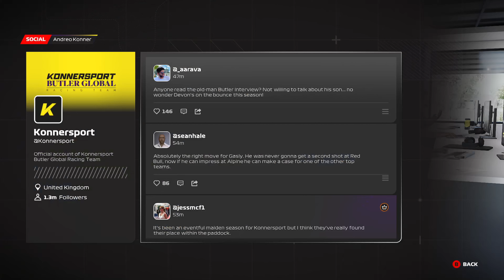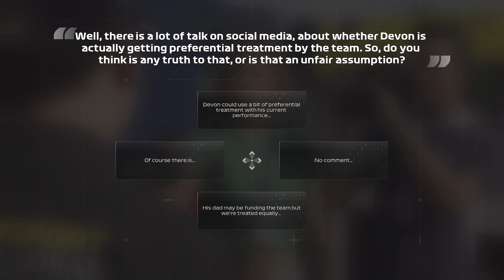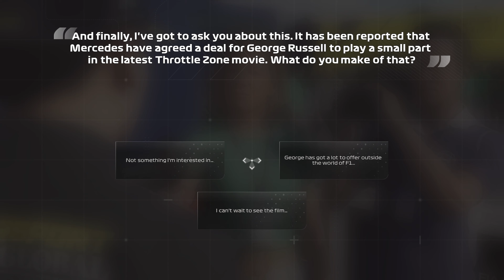F1 23 | Braking Point 2 Chapter 5 | Pit Stop Goes Wrong + Fight Back To P1 (4K ENG)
Hi Youtube,

We go on with our breaking point 2 adventure. I play on normal. We are in Japan today where our team had the worst pit stop ever and so we have to fight back to P1. In the meantime we are also being discussed with other teams.

Best view in highest quality for best results.

Note: Video's are made for fun.
Note: Video recorded on PC

Highlights!
0:00 Intro
0:09 Start gameplay
0:34 Playing as andreo konner (team boss)
0:59 Let's check our hub
1:08 Incoming call davidoff
2:17 Playing as andreo konner (team boss)
3:01 Let's race (japanese grand prix gameplay)
5:00 In-game video
5:42 Back racing (japanese grand prix gameplay)
17:28 Podium celebration
18:36 Talking to the press
21:07 Let's check our hub
21:14 Incoming call davidoff
23:08 Outro